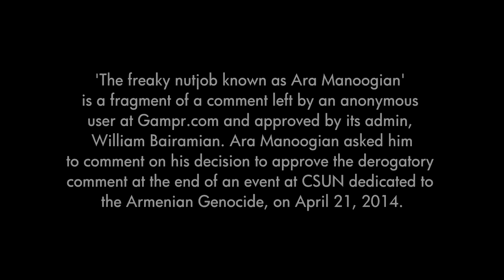William Bairamian on Approving Derogatory Comments about Ara Manoogian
Ara Manoogian asks William Bairamian to describe his policy of approving derogatory comments about him at Gampr.com.

'The freaky nutjob known as Ara Manoogian' is a fragment of a comment left by an anonymous user at Gampr.com and approved by its admin, William Bairamian. Ara Manoogian asked him to comment on his decision to approve the derogatory comment after the 2014 Armenian Genocide Vigil organized by the Armenian Students' Association of the CSUN, on April 21, 2014.